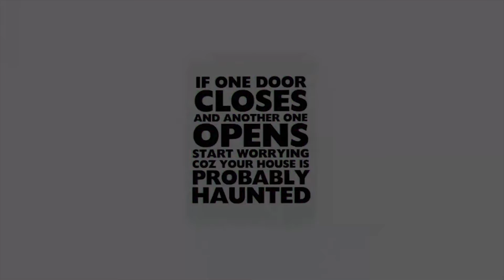MATTE PAINTING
Software use - Photoshop,Nuke,After effect,Premier pro